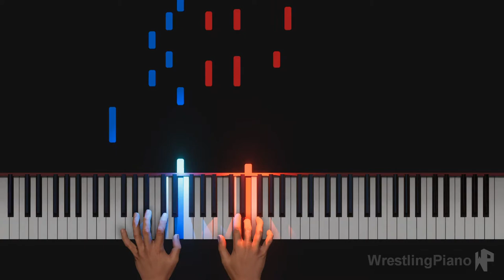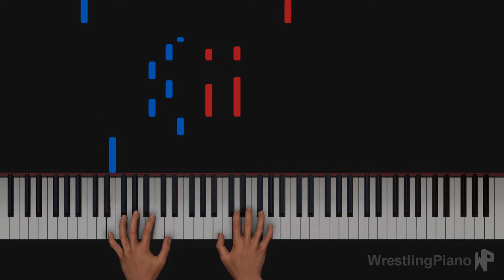WWE BRAY WYATT THEME SONG PIANO TUTORIAL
Welcome to the DrakeoHDs Piano Channel!!!
Hope you enjoyed Todays Tutorial

Follow THE MAIN CHANNEL HERE!